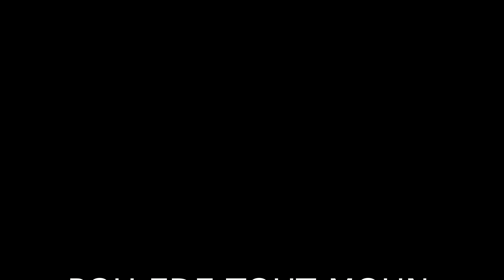MENNI LÈ PDI / EXTRANJERIA / OIM / GRATIS KOUNYA SI W PA GEN LÈ PAW LA SE OU MENM KI PA VLE